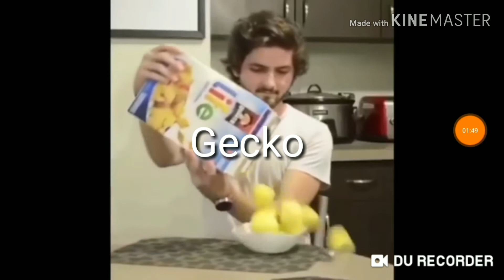Vines that fit pj masks